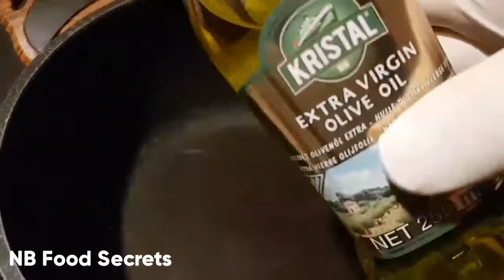Palak Dal Recipe | Spinach curry Recipe | Dhaba Style Tasty